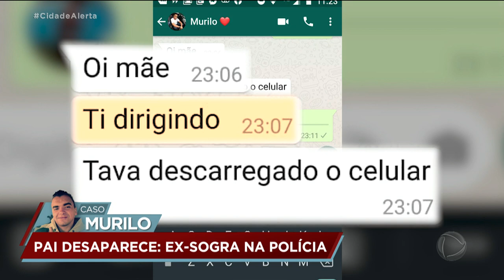Caso Murilo: pai desaparece e família lança suspeitas sobre ex-mulher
Após uma ligação da ex-mulher dizendo que o filho de 4 anos estava passando mal com febre, Murilo sai de casa e não volta mais. O carro dele foi encontrado abandonado a 2 km da residência. Um pedido de ajuda ou uma emboscada? A família de Murilo acusa a ex-esposa e a ex-sogra dele de esconderem algo. Quem está falando a verdade? Confira no vídeo.